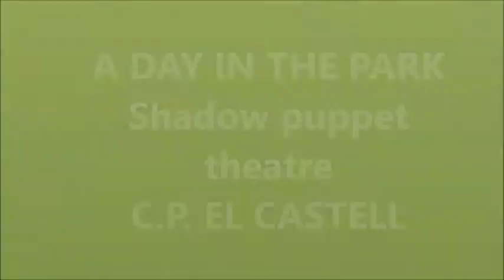shadow theatre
Italian shadow theatre prepared for the Erasmus KA2 project: Happy people will change the world